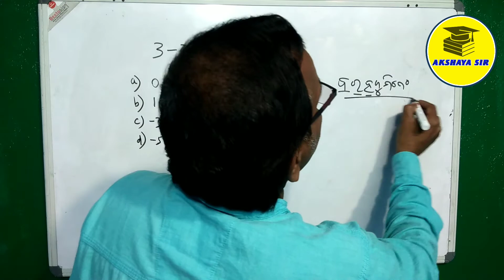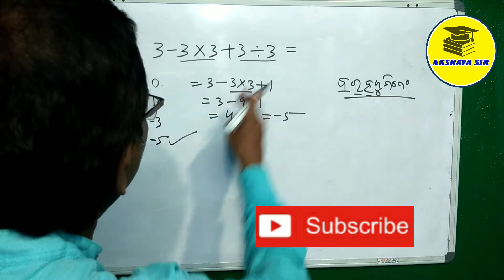Maths Question | BODMAS Rule | Math Tricks for RRB Group D / NTPC / RPF / Other Exams | Akshaya Sir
Maths Question | BODMAS Rule Akshaya Sir.

Basic Math Tricks for RRB Group D / NTPC / RPF and other Government  & Private Exams.

Akshaya Sahoo is the founder of Indumatee Devi Academy.

Thanks
Akshaya Sir Team